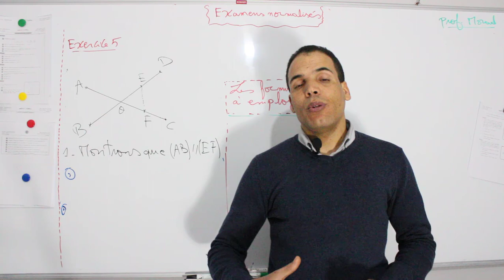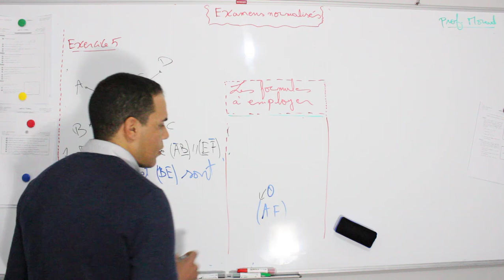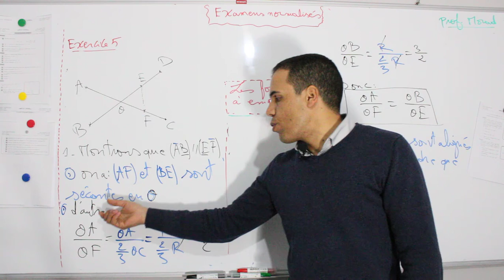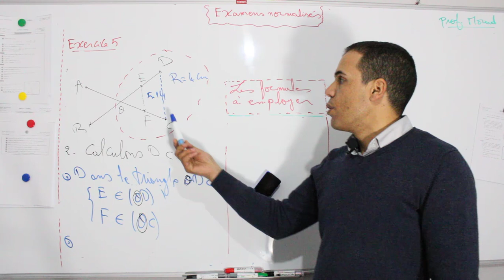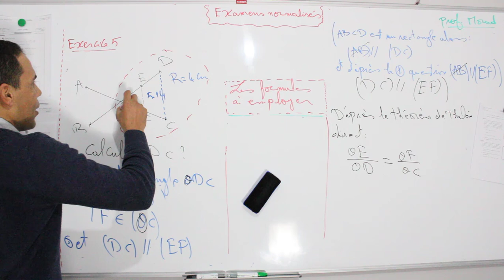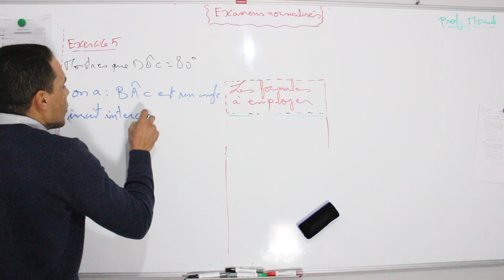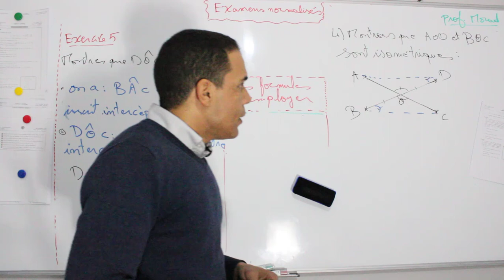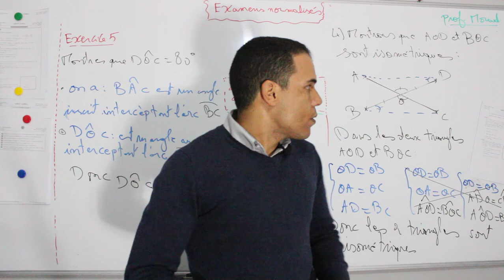Examen normalisé: maths 3 API collège -Théorème de Thalès, angles iscrits et angles au centre-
dans video nous aborderons la correction de l'exercice 5 qui traite:
-Le théorème de thalès et sa réciproque
-Les angles au centre et les angles inscrits
-Les triangles isométriques